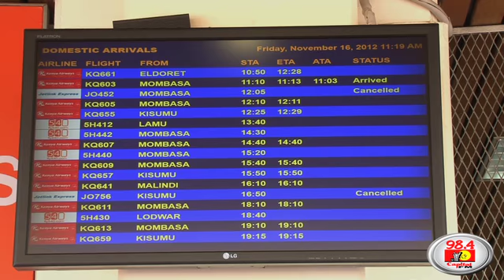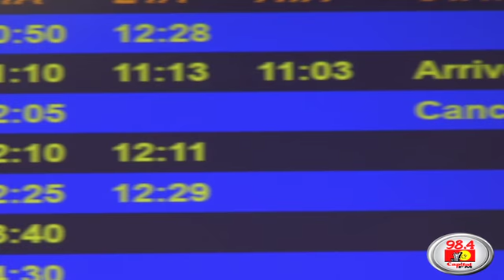Jetlink grounds all flights over Juba forex hitch